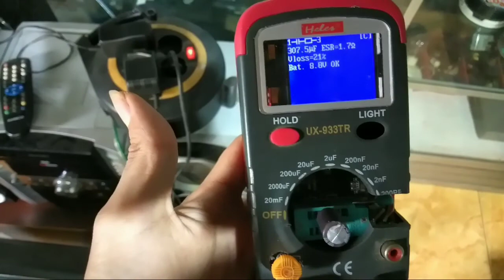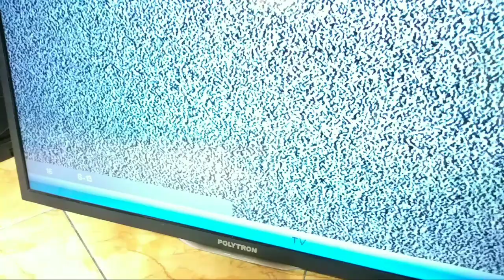TV POLYTRON LED SUSAH START | SUSAH MENYALA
Susah menyala.. terkadang bisa menyala..